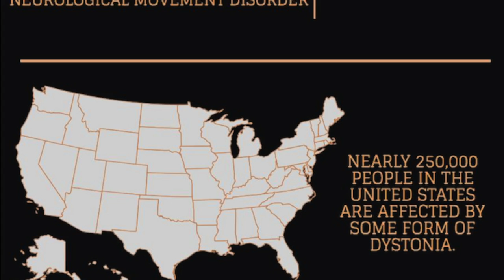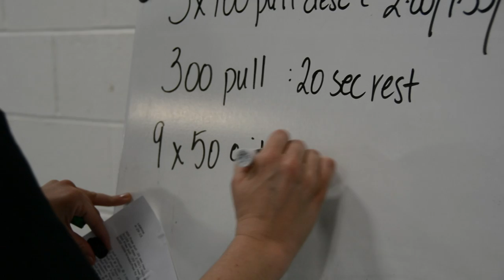Leanne Smith: Racing to Rio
With the Boston Olympic bid still within the realm of possibility, Kelly Landrigan brings us the story of how one person's life-changing disorder made her a contender to become an Olympic athlete.